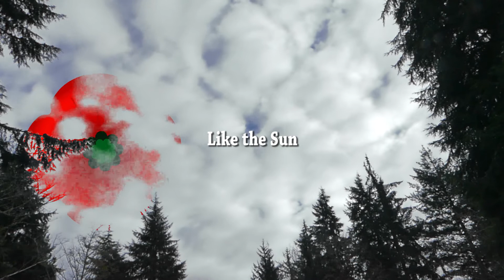The Poppy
Like the Sun
May not always
Be in our sight
But we never forget
That it is there
Nor do we forget
How important it is
To our way of life
The Sun may set
But the Poppy
Never does.